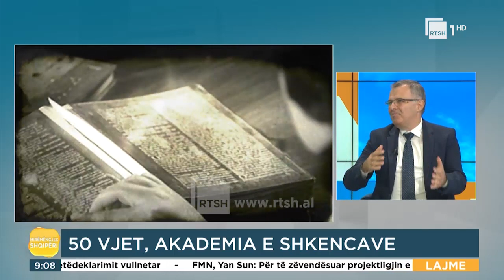Historia e krijimit të Akademisë së Shkencave, në 50 vjetorin e sajë|“Mirëmëngjes Shqipëri” në RTSH